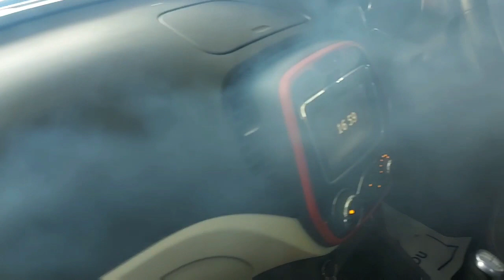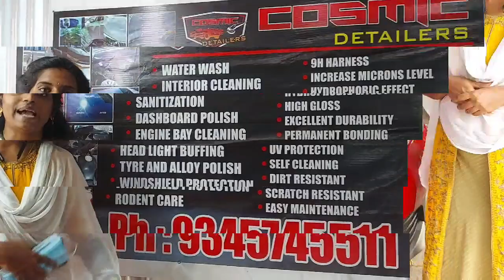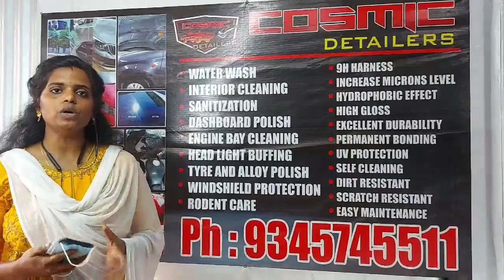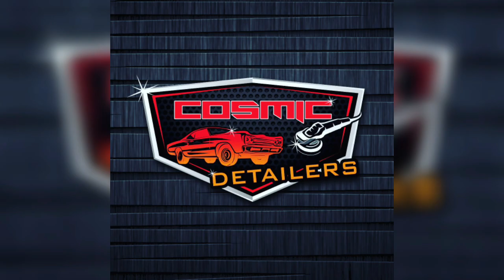100% Working எப்பொழுதும் புதுசு | Ceramic Coating Pro | Cosmic Detailers coimbatore | TAMIL VLOGGER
PUBLISHED ON-july7-2021

Ceramic Coating  Cosmic Detailers coimbatore | TAMIL VLOGGER

விளம்பர தொடர்புக்கு👇For Advertising & BusinessDont call only wattsapp-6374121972